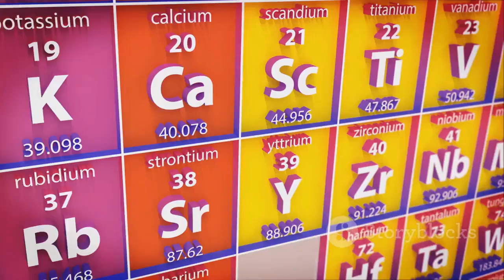Californium-252: The Most Expensive Stone on Earth." 💎✨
Prepare to embark on a journey into the mesmerizing world of rare elements with our latest video, "Californium-252: The Most Expensive Stone on Earth." 💎✨

In this captivating exploration, we dive deep into the fascinating realm of Californium-252, an element so rare and precious that it commands a price tag unlike any other substance on our planet.

🌟 Join us as we uncover the secrets behind its creation, its remarkable applications in cutting-edge science and medicine, and the incredible journey it takes from the heart of a nuclear reactor to the laboratories where its true potential is unlocked.

🔬 Discover how Californium-252 plays a vital role in fueling our quest for knowledge, powering neutron sources, and even battling cancer through innovative treatments.

🌍 As we unravel the mysteries of this extraordinary element, we'll also shed light on the environmental and ethical considerations surrounding its extraction and use.

🔍 So, if you're curious about the rarest and most expensive substance known to humanity, this video is a must-watch.

Join us on this illuminating quest as we unveil the allure, value, and mysteries of the most expensive stone on Earth. 🔍🌏